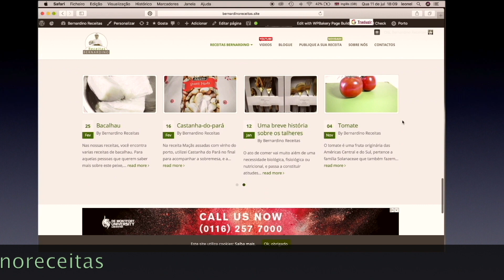Sandes com presunto no pão torrado com azeite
Ésta sandes é uma das minhas preferidas é muito boa pode ser acompanhada com uma bebida.